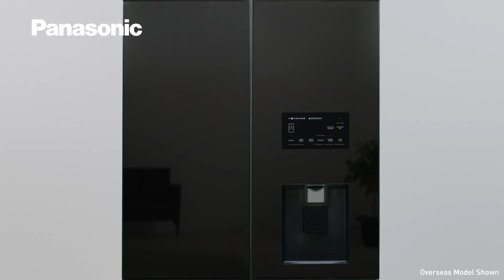Prime+ Edition Fridge